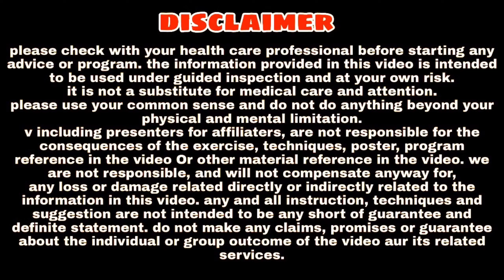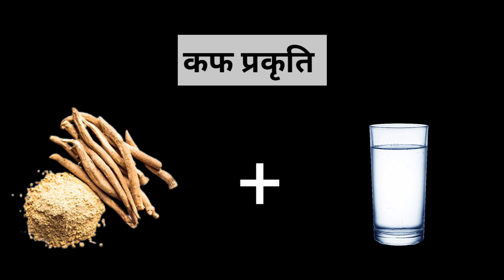अश्वगंधा का यह प्रयोग सुखी नसों में जान फूक देगा : Ashtang Ayurved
About this video (वीडियो के बारे में) - Aaj ki iss video me hum ashvgandha ki ek aisi prayog ki bare mein janenge joki sukhi nason mein Jaan fook deta hai.Isiliye jyada jankari je liye video poora jarur dekhen.

Dhnyabad
Ashtang ayurved.